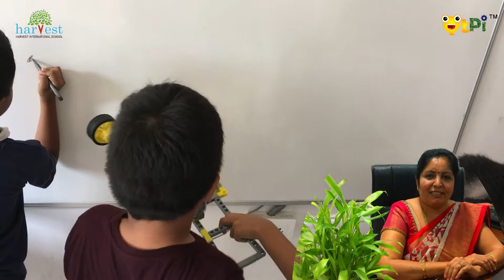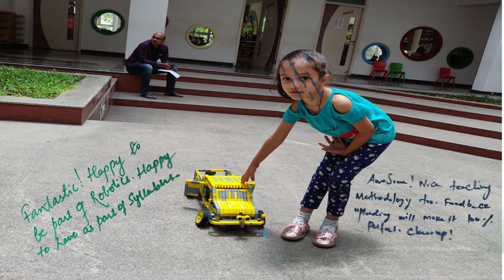Dr. Dakshayini Kanna, Principal - Harvest International School | Testimony| QtPi Robotics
Dr. Dakshayini Kanna, Principal of Harvest International School, Bengaluru testimony on integrated robotics, AI and coding for kids.